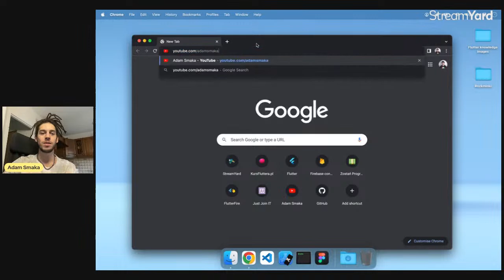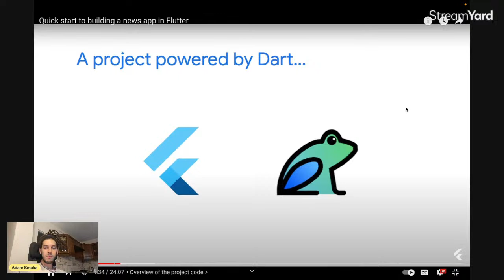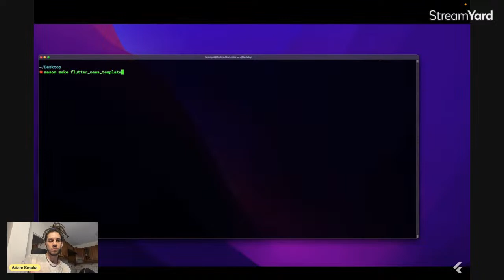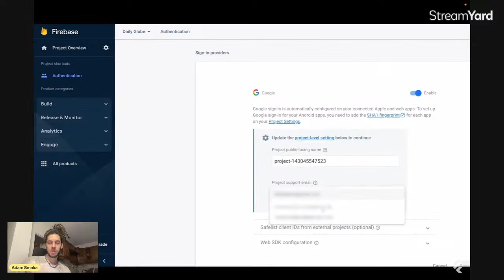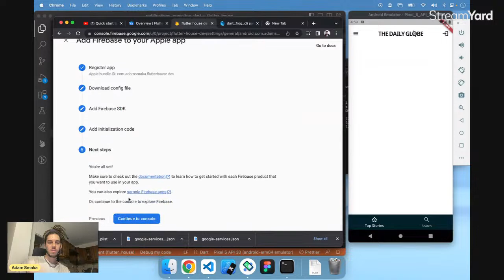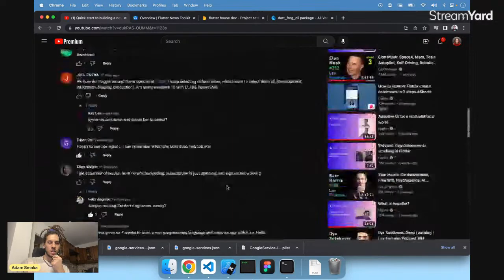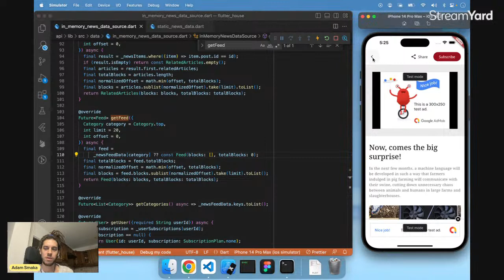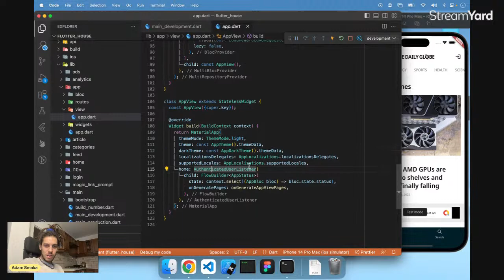Generujemy gotową apkę z Flutter 3.7 🤯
Spróbujemy razem skorzystać z tego co oferuje najnowsza wersja Fluttera, a mianowicie dostęp do gotowego generowania apki z newsami 🤯